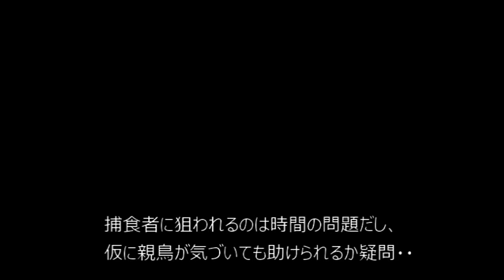巣から落ちた？子スズメ保護のいきさつ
救ったとしてもスズメのためにならない。
放置しておけば捕食される可能性大。
見なければよかった‥